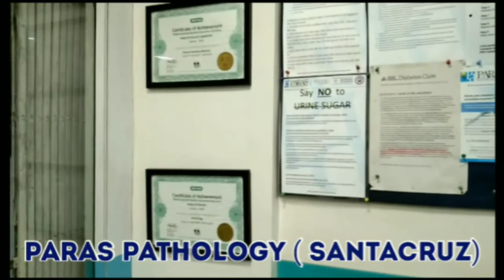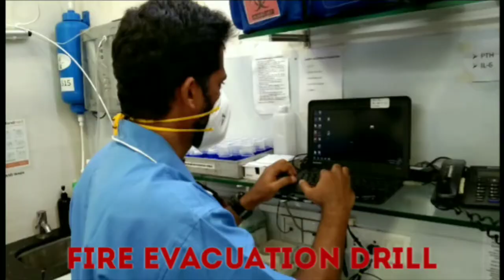FIRE DRILL/हॉस्पिटल फायर ड्रिल/ कोड रेड/CODE RED/ EVACUATION DRILL OF "PARAS PATHOLOGY (SANTACRUZ)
The emergency evacuation plan should be the subject of frequent training so all employees are familiar with its contents and there should be regular evacuation drills. You are required to carry out this fire training and it is recommended that you keep a record of the results of that training. This will assist you if you are ever required to prove your actions in the future...This training provided to "PARAS PATHOLOGY ( SANTACRUZ) by  SILVER SAFETY SERVICES ( Ganesh Sule)